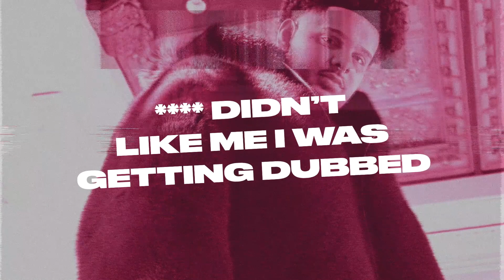Smokepurpp – Off My Chest ft. Lil Pump [Lyric Video]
Lyrics:
I had to get this off of my chest
Bad and I bought her some breasts
it put the on a jet

Rockstar I’m off all of these drugs
her, dub
Young n***a came from the trenches
He ain’t really ballin’ we gon bench him
Hop in that Tesla I take off like zoom
Big 45 and my pocket go boom
I popped a molly my mouth full of shrooms
Travis, highest in the room
I was skipping class I was selling drugs
I’m from Carol City all I know is thug
all on my body like a bed bug
Stick on a tech and I know it bust
Back in high school I used to take the bus
didn’t like me I was getting dubbed
Young rich n***a came from section 8
Paid in full A boogie like the 38

Got this off my chest
I’m off the Lauri need a pint of the tech
Invisible sect, diamonds they wet
I bust a nut then tell her to fetch
This got Corona I don’t want to see her
All these white on my just like Bieber
I took a 60 and then had a seizure
I’m charging 55 pints for a feature
Eleven is closed,
Back to pimpin’ these
You gotta go
Still screaming out “free joe”
Your boyfriend is broke
You mad cause your car got towed
Whip it up, both eyes closed
F&N hit on that bone